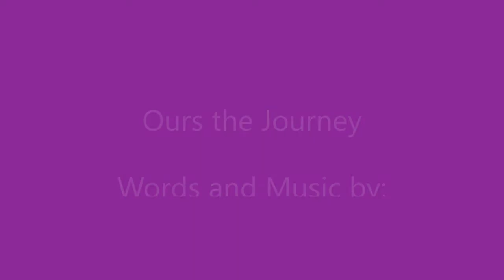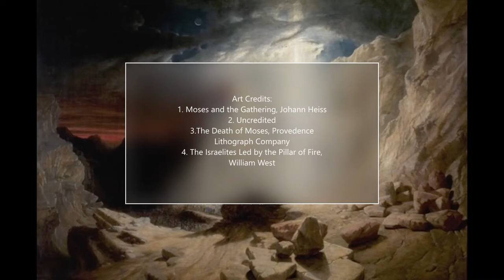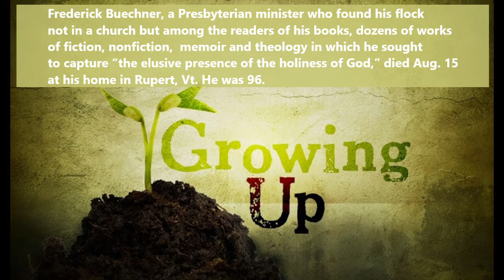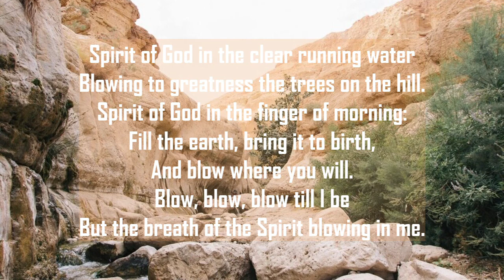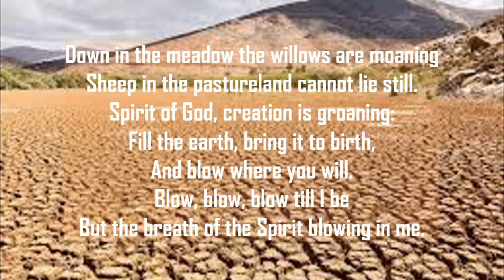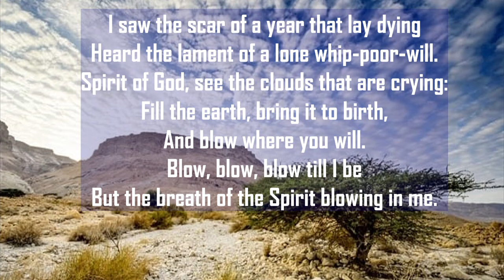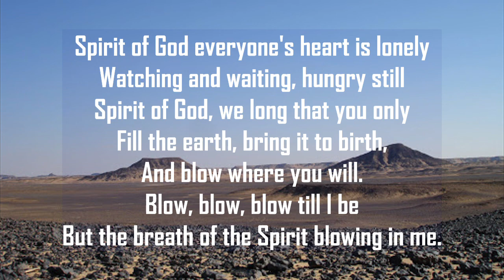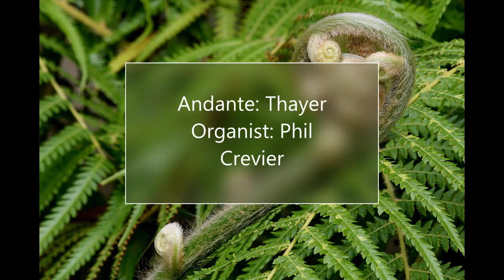Online Worship for August 21, 2022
With a special reflection from author Frederick Buechner. Buechner died on August 15 at the age of 96. He was the author who explored faith through numerous works of fiction, nonfiction and memoir.